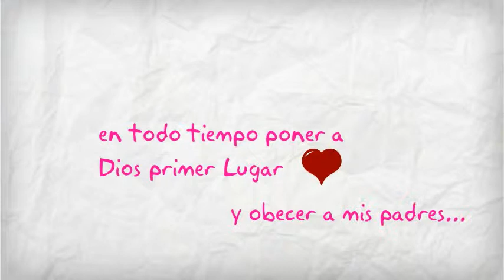Dreams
sueños que tuve ayer y metas por realizar-- Created using PowToon -- Free sign up . Make your own animated videos and animated presentations for free.  PowToon is a free tool that allows you to develop cool animated clips and animated presentations for your website, office meeting, sales pitch, nonprofit fundraiser, product launch, video resume, or anything else you could use an animated explainer video. PowToon's animation templates help you create animated presentations and animated explainer videos from scratch.  Anyone can produce awesome animations quickly with PowToon, without the cost or hassle other professional animation services require.